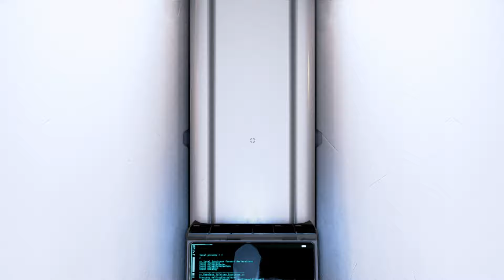Let's Roleplay X4 FOUNDATIONS - Jaze Mis-Adventures #7 - TIMESTAMPED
I am roleplaying X4Foundations by Egosoft as Jaze in his Mis-Adventures. Time stamps below
2:15 Exploring Space Station
7:10 Meeting Friendly Potential Crew Members
8:08 Awed by Massive Vessel in port
12:05 Heading out to Deep Space to Explore
12:53 Conducting long-range scans
27:40 Contact with Xenon Deep-Space Vessel
29:25 Returning to Deep Space
31:12 Contact with Riot Squad Kestrel Vessels
56:52 Breaking off engagement
58:45 Going EVA to repair Hull
1:04:41 Back in the Fight against Riot Squad
1:07:15 Claiming my Prize and conclusion

My Mods are:
Faction Enahancer Module (4 Mods)
Better Kill Credits
Encounters
Boarding Pod Crews
Stowed Away
Urgent Messages
Variety and Rebalance Overhaul